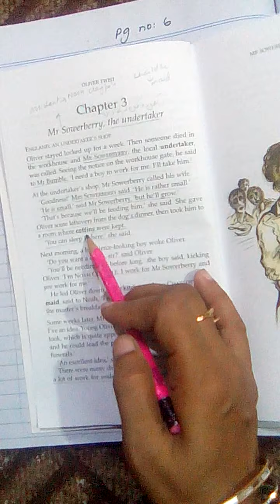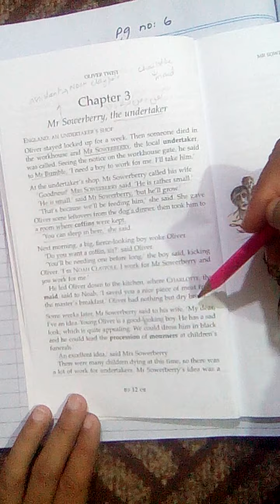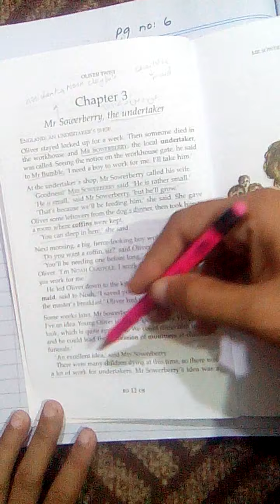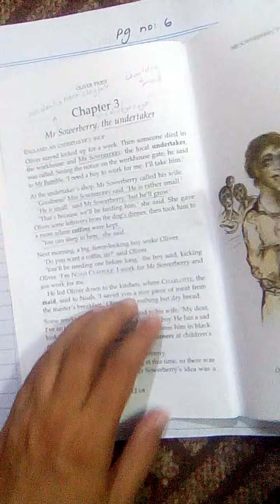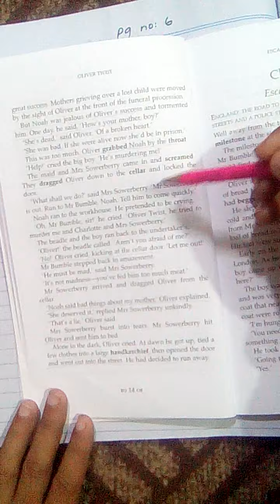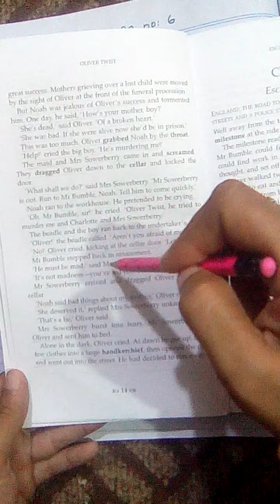Novel Chapter no 3 Mr Sower berry the undertaker Class 7